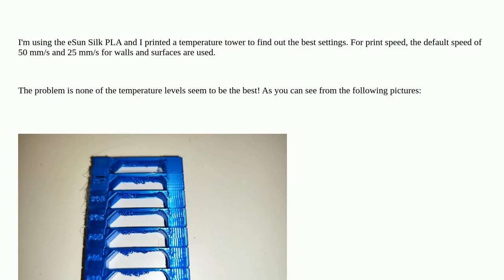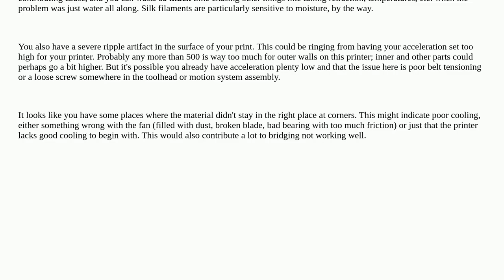PLA temperature tower failed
A special thanks goes out to the community

  calibration pla temperature